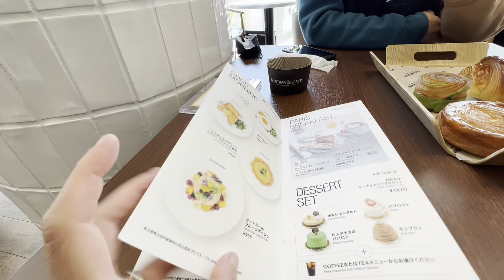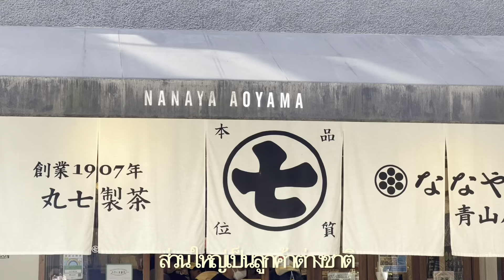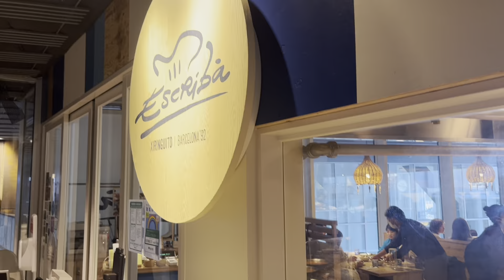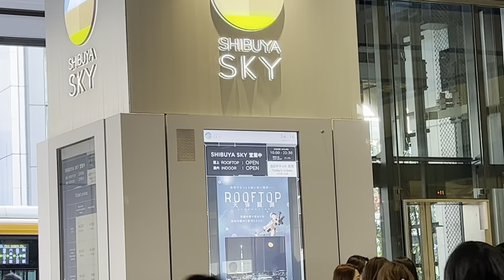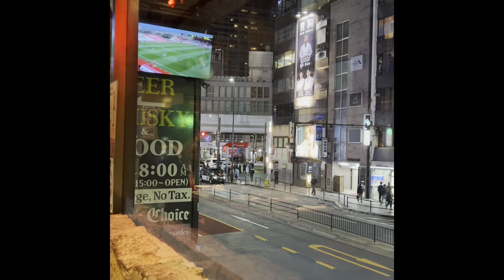Go to Eat | in Tokyo เข้าไปหาของอร่อยๆทาน พร้อมอัพเดทโตเกียวกัน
นานๆจะเข้าเมืองทั้งทีอยากกินอะไรต้องได้กิน!!

ผ่านไป3ปี ป้าปูถึงกับหลงเลยค่ะ บ้านน๊อกกกบ้านนอกเนอะ55555

ร้านที่ไปGo to Eat ครั้งนี้นะคะ

คาเฟ่
📍Gontran Cherrier Tokyo Aoyama

ไอติมชาเขียว
📍Nanaya Aoyama

Chicago Pizza ชีสท่วม
📍Rio Brewing & Co. Bistro and Garden

Trippa
📍Abbot’s Choice Roppongi

อิตาเลี่ยนเจลาโต
📍Giolitti Shinjuku

อาหารจีน
📍Chinka shisai (Kokusai Bld.)

เบื่อโตเกียวเที่ยวโตชิหงิ

Music Credit🙏
Joey Romane : Teenage dance party
Game on : Root basket
Practically Famous : Hapasan